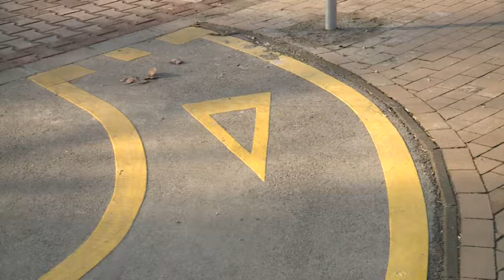180125 Esti Mérleg